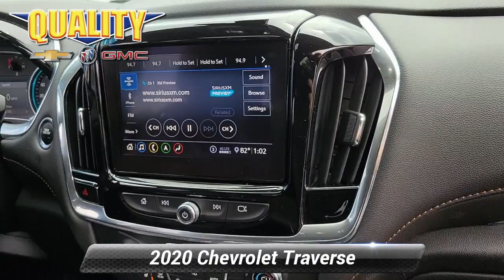Used 2020 Chevrolet Traverse LT Leather, Englewood, NJ C3365B